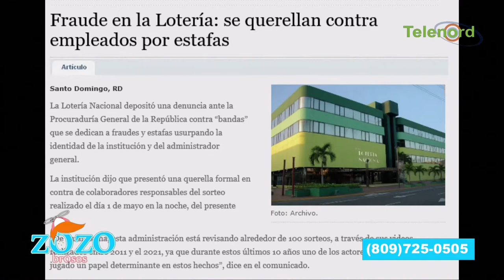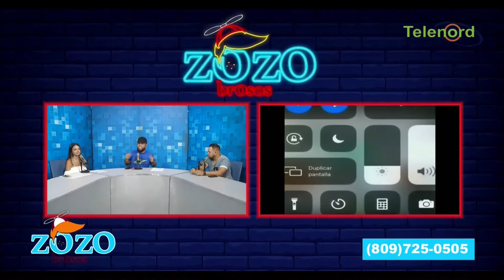Mafia en la Lotería es por gente del PLD dice Néstor Flow